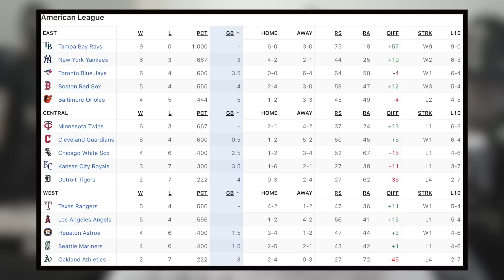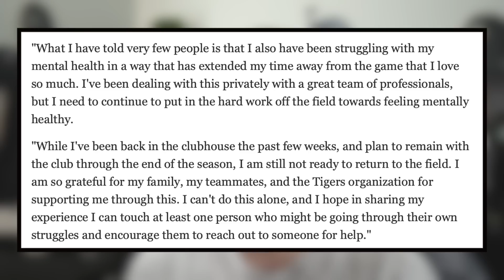BREAKING: Pirates Lose STAR PLAYER! Angels Blow Another Game, Aaron Judge (MLB Recap)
In today's MLB Recap, we breakdown a bunch of MLB highlights like Shohei Ohtani's crazy home run, but the Angels losing. Aaron Judge hit 2 home runs, and lots of other baseball highlights 🔥